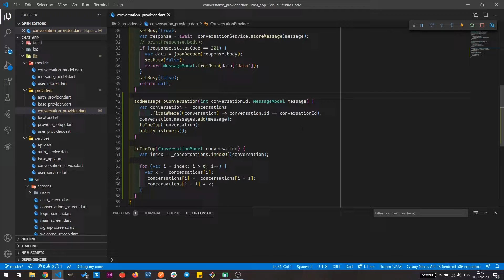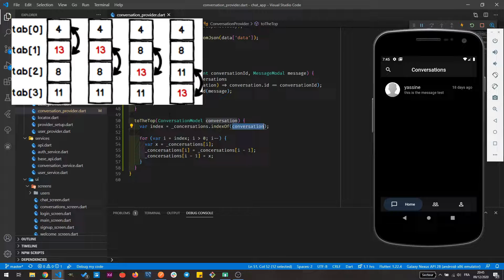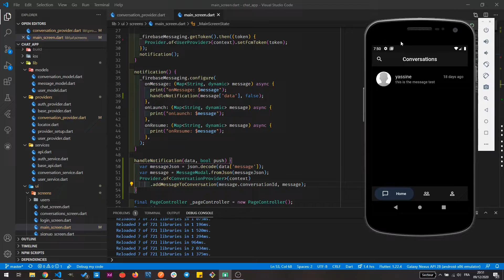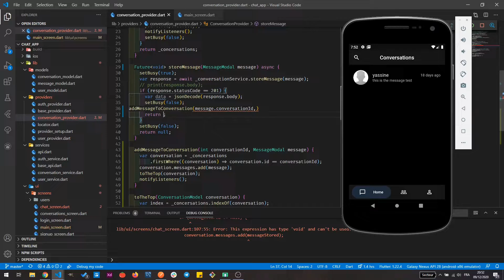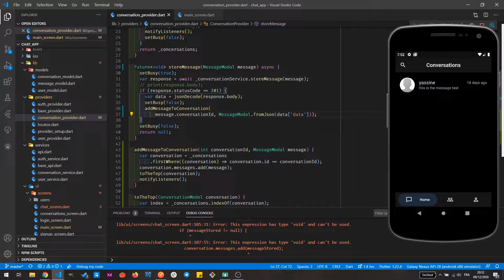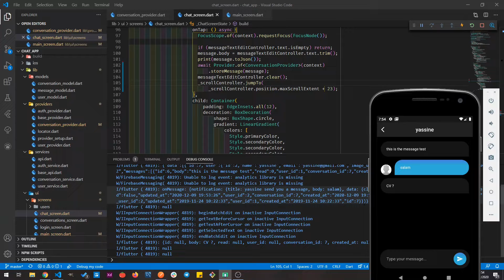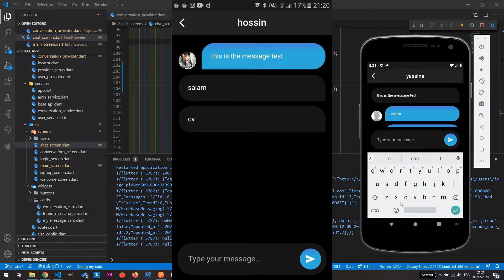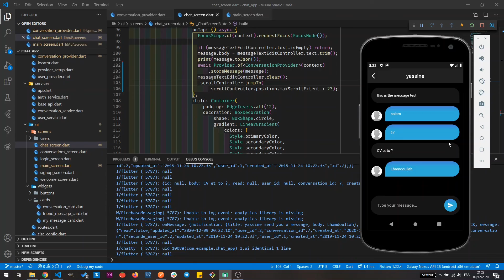Flutter 💥 : Chat App Tutorial CH18 - update UI real time using fcm (darija)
This video is chapter 18 of the complete Chat App Tutorial.